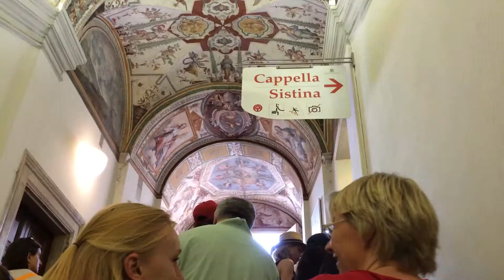Rome Day Four Sampler